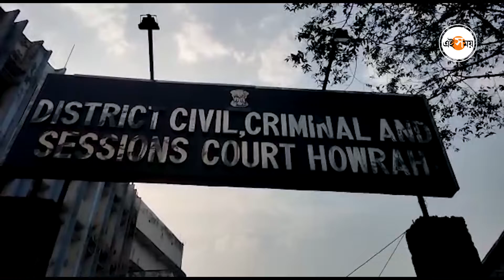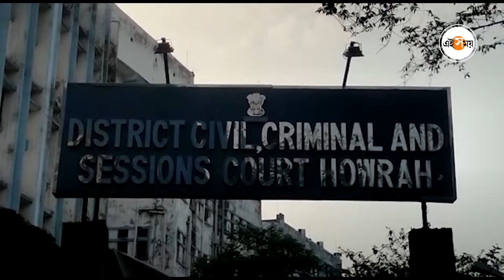কল সেন্টারের আড়ালে প্রতারণা, গ্রেফতার ১৩ | Call Centre Trap | Ei Samay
দেশ-বিদেশ থেকে কোটি টাকার প্রতারণার অভিযোগ। কল সেন্টারের আড়ালে প্রতারণা, গ্রেফতার ১৩। ধৃতদের মধ্যে ৪ জনের পুলিশ হেফাজতের নির্দেশ